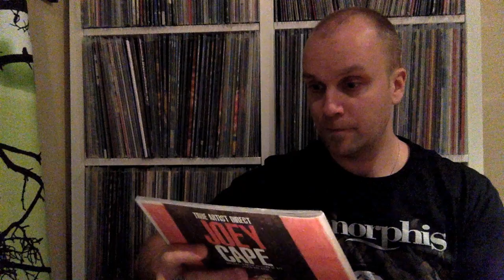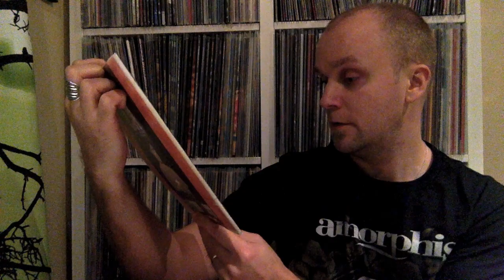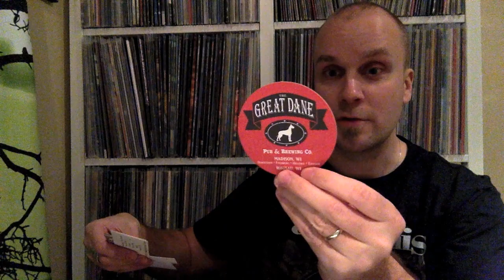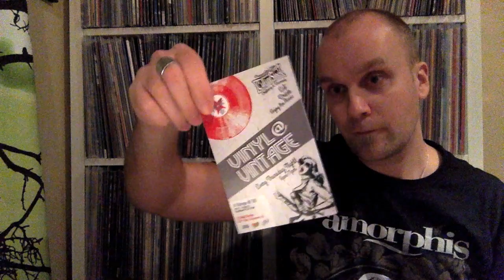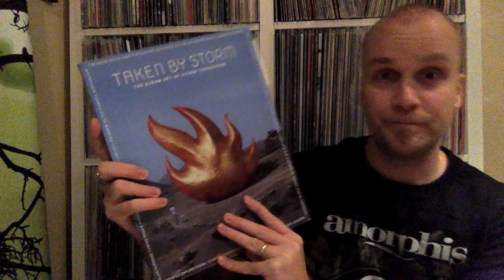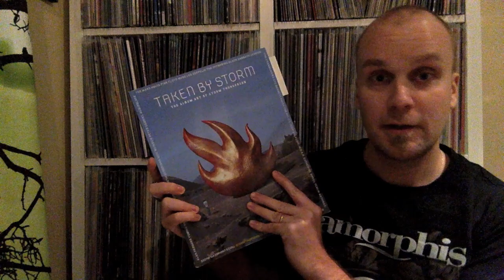VCLT from EoLoVoX! Thanks Rob!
The Vinyl Community Love Train arrived all the way from Illinois to Finland. The great package was sent by Mr. EoLoVoX himself! Thank you so much Rob!

Kids, remember: The plural of vinyl is vinyl.